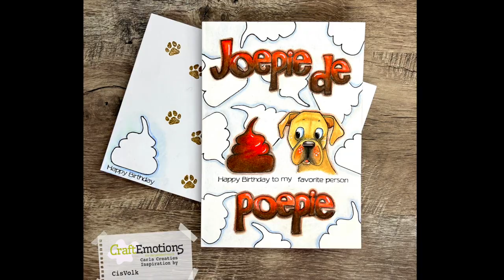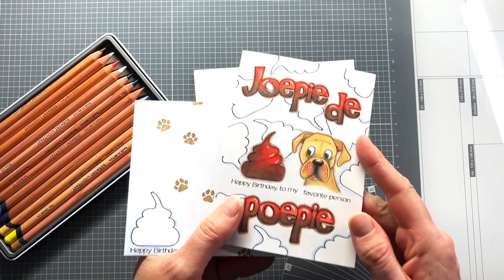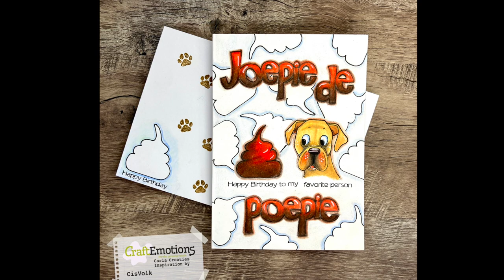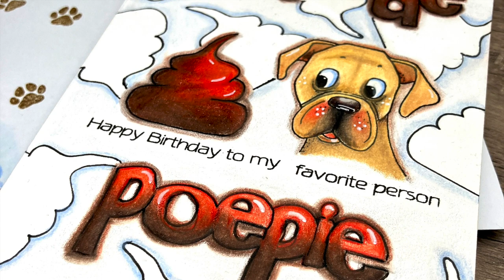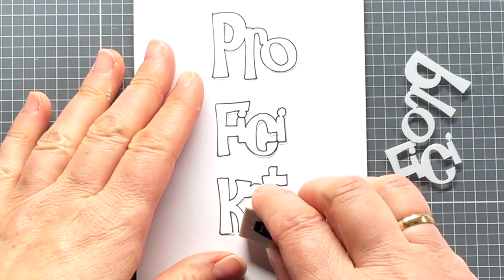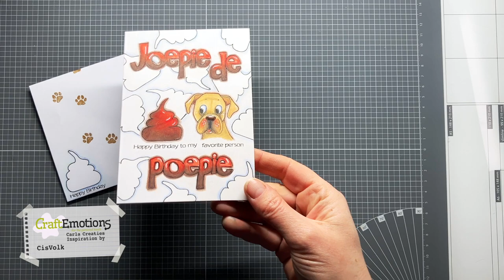Text stencils part 2 ADD SHADOWS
Tap for info
• Carla Creaties! Cats and Dogs, Craft Emotions release
- Cats stamps Art: 130501/1582
- Dogs stamps Art: 130501/1581
- Tekst stencils Art: 185070/0201-4

CHAPTERS
00:00 Intro
00:37 Card 1: Shading with colored pencils
09:21 Card 2: Draw fineliner shadows

Dat is een link die je kunt aanklikken, waarna je naar een webshop gestuurd wordt waar de producten te koop zijn.  Door het kopen van producten na het klikken op mijn link krijg ik een paar procent commissie wat het mij mogelijk maakt om meer van dit soort video's te kunnen blijven maken. Het kost jou niks extra's. Dankjewel!

Enjoy cardmaking with me 🥰.

🥰 Made by Francis People Productions,